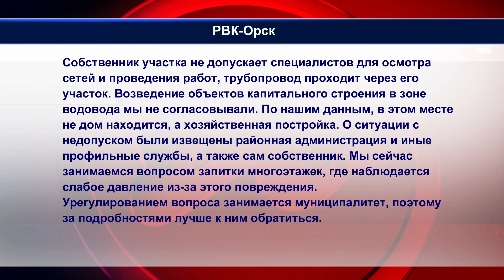02052024 Жители поселка Степной сидят без горячей воды из за аварии в частном секторе